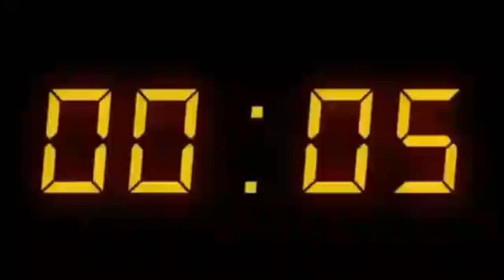04:08:2019 இன்றைய மருதமலர் உறவுகள் செய்திகள்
மருதமலர்